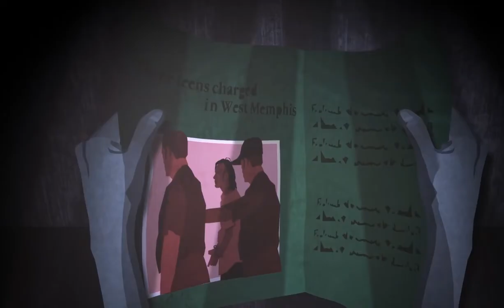Dil Beparwah - The Dewar's Cover | Prateek Kuhad |Ankur Tewari |Keshav Bansal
This song is a cover of an original collaboration of the Dewarists series the song is originally sung and composed by Mr. Ankur Tewari from Ankur and the ghalat family and Mr. Prateek Kuhad, produced by Dewar's
The whole cover is just an attempt to express the love and respect towards the originality of the song.

Originally sung by Prateek Kuhad and Ankur Tewari.
Performed by Keshav Bansal.

Song: Dil Beparwah - The Dewarists
Singer : Keshav Bansal
Video Copyrights: Anything Made of Paper by Bill Carter
Music Label: The Dewar's
Recorded and Mixed: The Old Guitar Studio, Panchkula